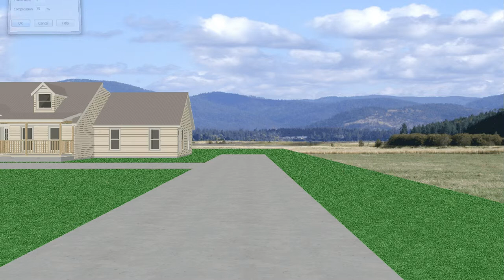Christensen Walkthrough in ChiefArchitect 10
Artistic rendering only.